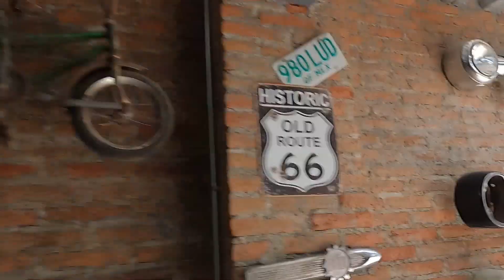Ya no regalo la Jacychan, me la quedo!!!!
Es lo que me gustaría decir después de cómo está quedando pero no puedo esta es la segunda modificación de la FrisonT8 que voy a regalar a uno de mis Mostrilios del alma.
Espero que les guste como está quedando, todavía le falta, ya la verán acabada.
¿Quieren una edición Jac Effimostro?